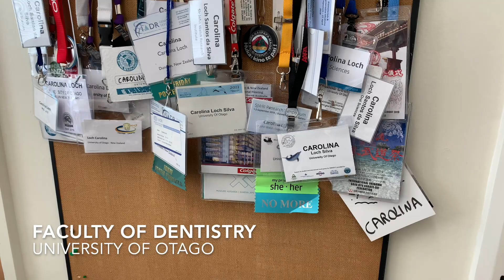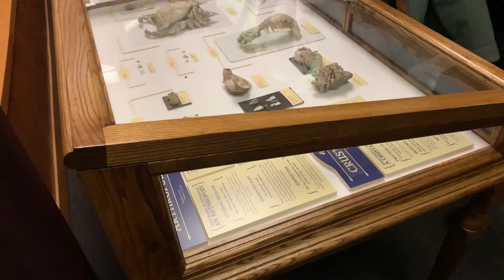Meet Oral Biology Senior Lecturer Dr Carolina Loch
What does an oral biologist do? Why is it important? What do they do in the lab? What do they teach? University of Otago Faculty of Dentistry Senior Lecturer Dr Carolina Loch explains.